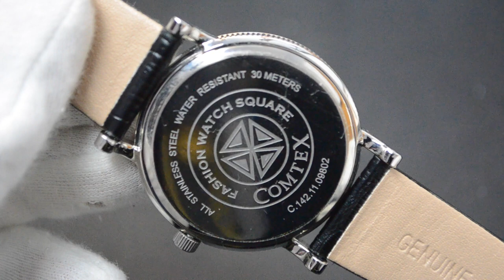Comtex orologio al quarzo con quadrante bianco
Link prodotto

L’orologio arriva all’interno di una scatola di cartone adagiato al di sopra di un cuscinetto di stoffa bianca, insieme ad un libretto di istruzioni in lingua inglese e cinese ed un panno in microfibra azzurro.
FUNZIONAMENTO:
Abbiamo un orologio al Quarzo, ovvero un orologio con scansione temporale
controllata attraverso l’ausilio di una batteria, che indica in corrispondenza del quadrante ore, minuti, secondi, giorni del mese.
Sul lato destro della cassa è presente una corona che con uno scatto verso l’esterno permette di impostare la data, mentre con due scatti verso l’esterno di impostare l’ora.
DIMENSIONI:
- diametro della cassa di 3,8cm, ed uno spessore di 0,6cm.
- lunghezza del bracciale di 19 cm, larghezza di 2 cm.
- il peso è veramente leggero si aggira infatti attorno ai 40g

MATERIALI:
Abbiamo:
- fondello e cassa in acciaio inox. Sul fondello è inciso il nome dell’azienda, e le scritte 3ATM, e Stainless steel, ovvero quelle che sono le principali caratteristiche dell’orologio.
- una corona con la presenza di zigrinature. Anche gli esterni laterali della cassa sono zigrinati
- vetro hardlex completamente piatto
- tecnologia waterproof fino a 3atm, che consente l’esposizione dello stesso agli schizzi d’acqua, ma non di effettuare immersioni sott’acqua.
- un QUADRANTE che vede:
_ uno sfondo bianco nel complesso con al centro una lavorazione guilloche bianca.
_ la presenza della scritta in stampatello nero disegnata “Comtex”, e la scritta sempre in nero disegnata “Quartz”.

_indici rappresentati da: lineette nere disegnate che indicano i minuti, numeri romani in blu in rilievo che segnano XII/III/VI/VII/IX, piccoli diamanti inseriti in una circonferenza blu ad ore 1,2,4,5,7,8,10,11.
Al di sopra degli indici delle ore sono presenti piccoli pallini bianchi fosforescenti
_ sfere a bastone dei secondi, minuti e delle ore color blu.
_ datario bianco con circonferenza blu
- bracciale in vera pelle. Nero sulla parte davanti e beige sulla parte dietro.
Sul retro è inciso il nome dell’azienda e la scritta genuine leather, vera pelle.
Presenti due passanti neri uno fisso ed uno mobile, ed una fibbia in acciaio dello stesso colore della lunetta, con la scritta dell’azienda incisa.
CONSIDERAZIONI:
È un orologio elegante visti i numeri romani e i piccoli diamanti, sottile e dal peso leggero, tant’è che sembra di non averlo al polso.